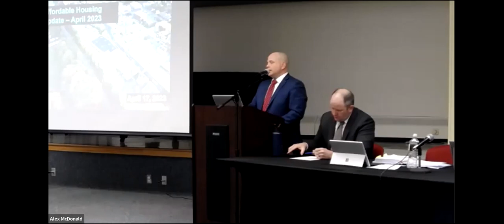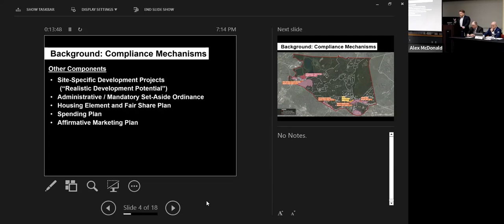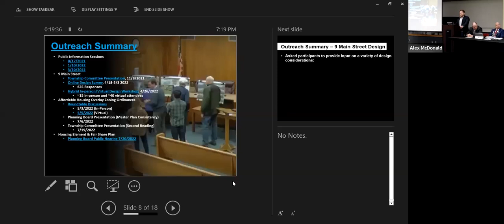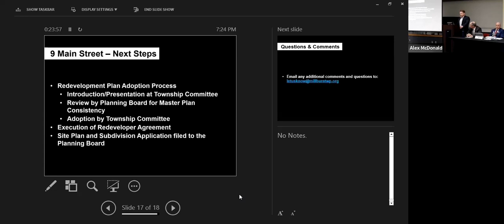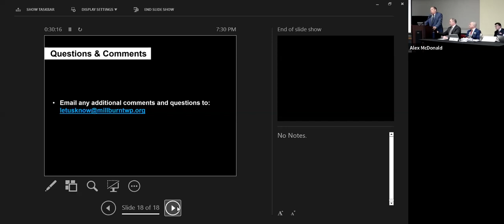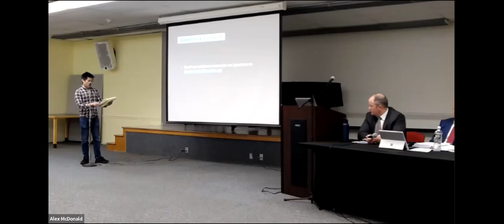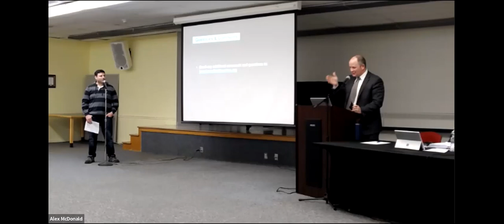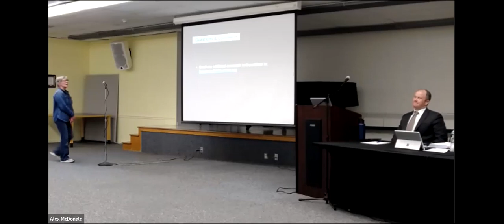Affordable Housing Public Information Session-- 4/17/2023